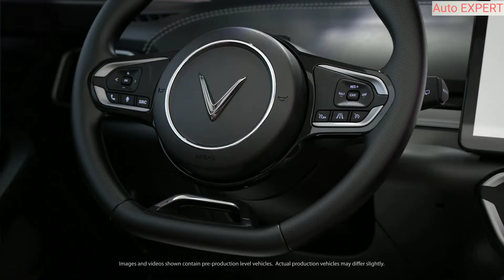VinFast VF e35# 2022.